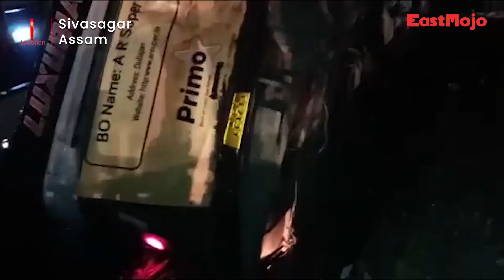40 passengers injured after truck crashes into bus in Assam's Sivasagar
A collision between a truck and a bus on NH-37 near Desang Bridge in Sivasagar left 40 passengers injured on Friday night. The passengers and the driver as well as the handyman of the truck were rushed to Sivasagar Civil Hospital with injuries. The vehicles were traveling from Dibrugarh to Guwahati.

“We had just left the hotel when (the truck) hit (the bus) from behind. I was inside. I could not get hold of the situation. After some time, the bus fell down sideways. There was an emergency-like situation inside. The people got out of the bus after this. And started arranging things around. I was not able to understand where I was injured,” said a passenger on the bus.